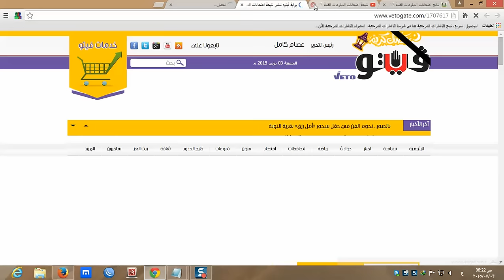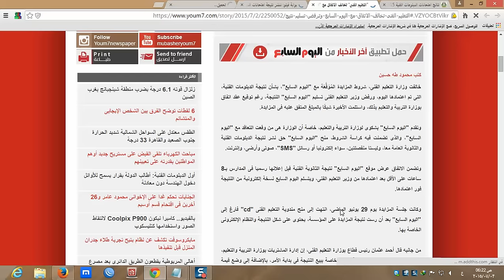نتائج امتحانات الدبلومات الفنية 2015 دبلوم الصنايع برقم الجلوس بجميع المحافظات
نتيجه الدبلومات الفنية 2015 دبلوم التجارة والصنايع والزراعة من موقع وزارة التربية والتعليم
للتعليم الفنى ومن موقع اليوم السابع برقم الجلوس والاسم فى جميع محافظات مصر
موقع بوابة فيتو|التربية والتعليم| موقع وزارة التربية والتعليم |موقع اليوم السابع| موقع الوطن
الاستعلام عبر موقع وزارة التربية والتعليم نتيجة الدبلومات الفنية 2015 نتائج الصف الثالث التجاري نتيجة الدبلومات الفنية محافظة الاسكندرية والقاهرة والجيزة و كفر الشيخ نتيجة الدبلومات الفنية 2015 اليوم السابع مصراوي صنايع تجارة زراعة نتيجة دبلوم تجارة 2015 موقع وزاره التعليم الفنى ؛نتيجة الدبلومات الفنية 2015 نتيجة الدبلومات الفنية الزراعية نظام الخمس سنوات 2015 والثلاث سنوات نتيجة الدبلومات الفنية 2015 على مستوي محافظات مصر نتائج امتحانات الدبلومات رابط نتيجة الدبلومات الفنية 2015 الصناعية والتجارية والزراعية من على موقع اليوم السابع نتيجة الدبلومات الفنية 2015 برقم الجلوس استعلم عن النتيجة بالدرجات أون لاين لينك موقع معرفة نتيجة الدبلومات الفنية